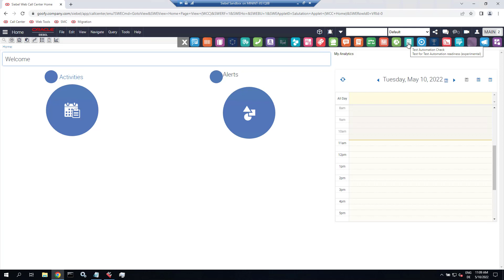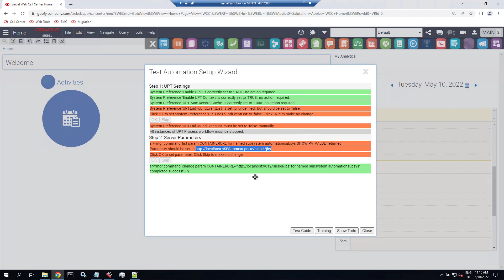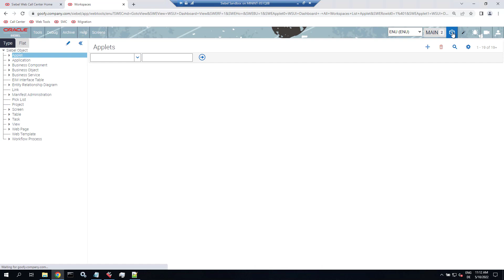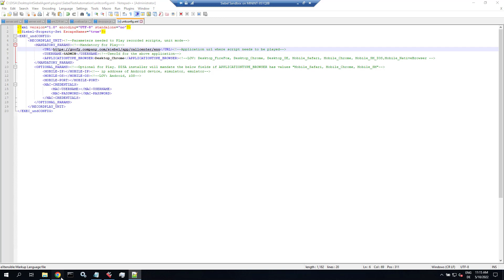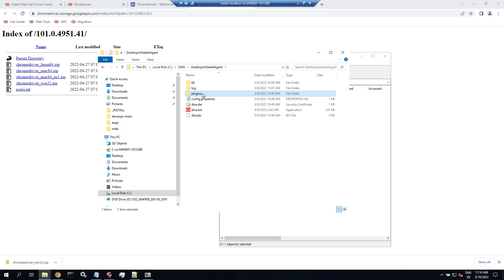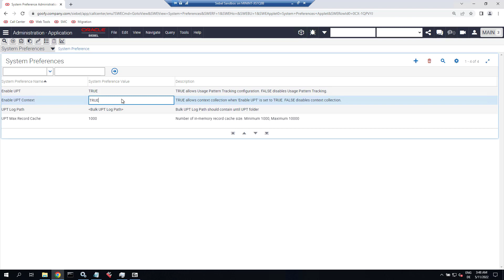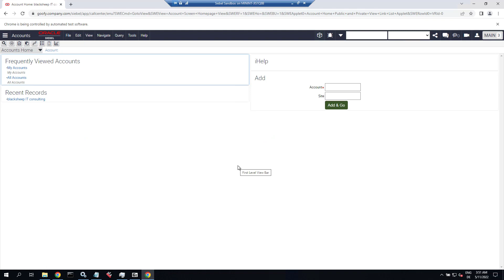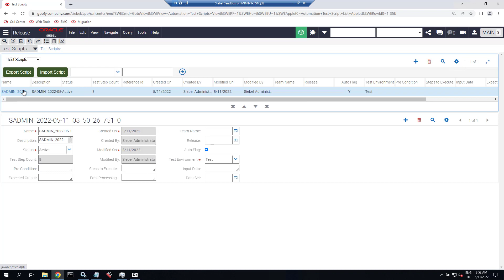Siebel 22 Sandbox - Part 11: Set up Test Automation (Unit Test)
Join Siebel CRM expert Alexander Hansal in a walk-through of installing a virtual machine sandbox with Siebel CRM 22.

Part 1: Introduction to the video series
Part 2: Oracle Database 19c and 32-bit Client
Part 3: Use blacksheep keymaker (github) to generate a self-signed certificate and JKS
Part 4: Install Siebel CRM 22.x Enterprise Components (SES, CGW, AI)
Part 5: Install New Database
Part 6: Install non-ENU language pack
Part 7: Use blacksheep enterprise-a-gogo to bootstrap and configure a Siebel Enterprise
Part 8: Install DISA 22.x
Part 9: Set up Debug Server
Part 10: Set up blacksheep devpops
Part 11 (this video): Set up Test Automation (Unit Test)
Part 12: Set up Test Automation (Jenkins)